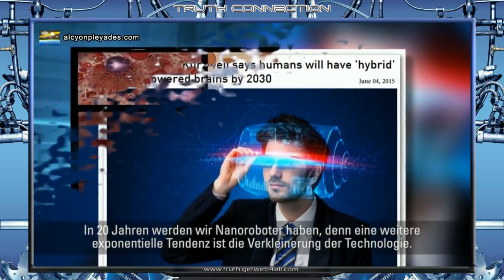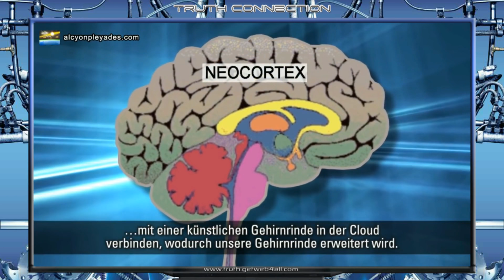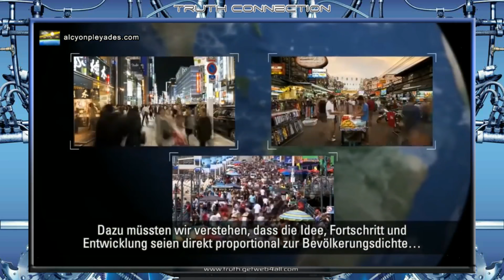Transhumanismus - Damit sie leben können, müssen wir sterben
Google’s finsterer DNA-Plan
Transhumanismus - Neue Eugenik - Damit sie leben können, müssen wir sterben
Quelle und Beschreibung:
Ray Kurzweil von Google sagt: Die Menschen werden im Jahr 2030 "hybride", mit der Cloud verbundene Gehirne haben.
In 20 Jahren werden wir Nanoroboter haben. Sie werden in das Gehirn eindringen, über die Kapillargefäße, dann mit einer künstlichen Gehirnrinde in der Cloud verbunden, wodurch unsere Gehirnrinde erweitert wird.
Daniel Estulin: Es handelt sich um das Konzept, den Menschen auf eine andere Ebene zu bringen.
Unsere heutige Generation, Kinder und Jugendliche, ist die letzte Generation die wirklich zu 100% menschliche Wesen sind.